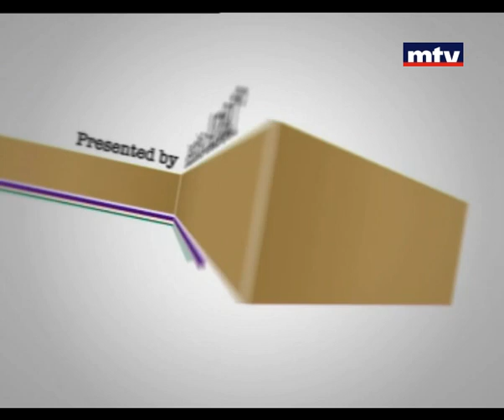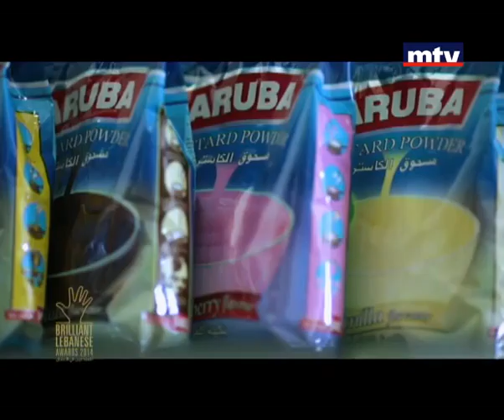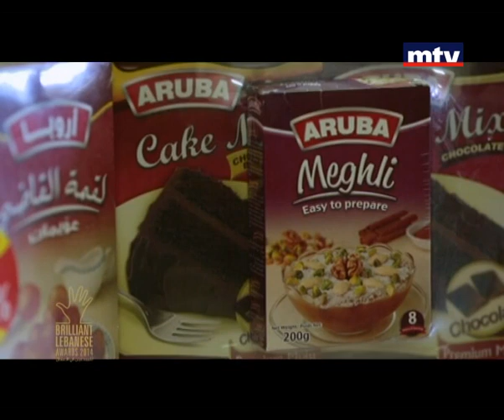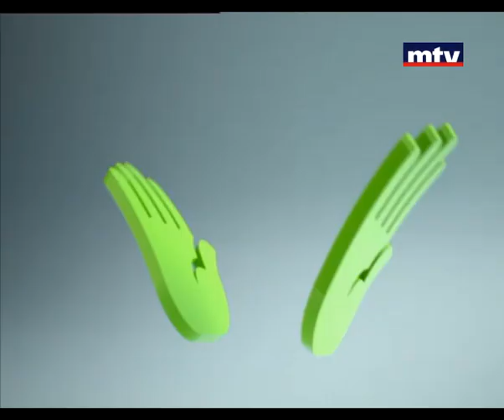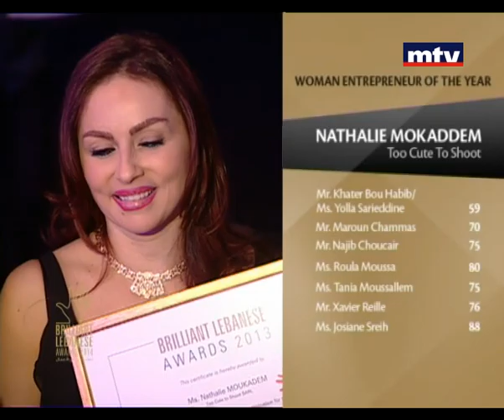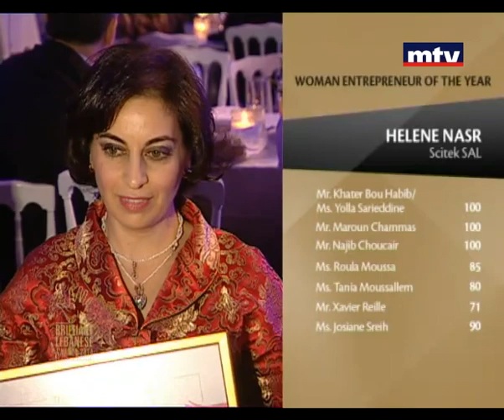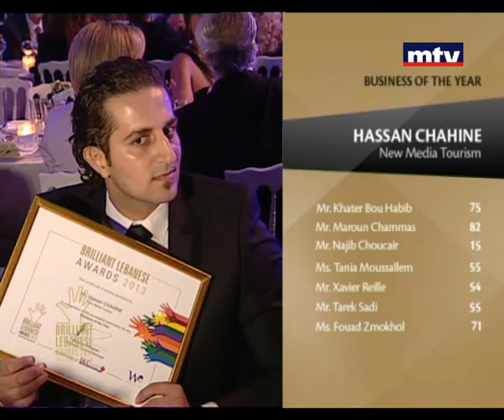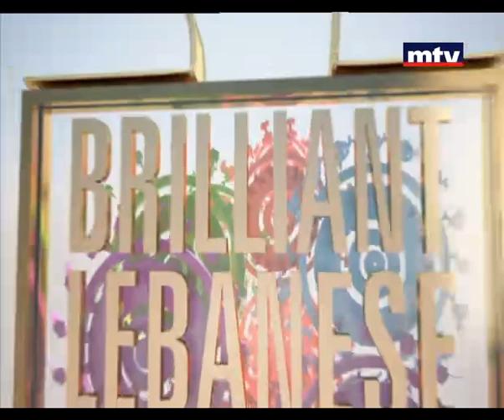Entertainment Specials - Brilliant Lebanese Awards 2013 - 04/12/2013